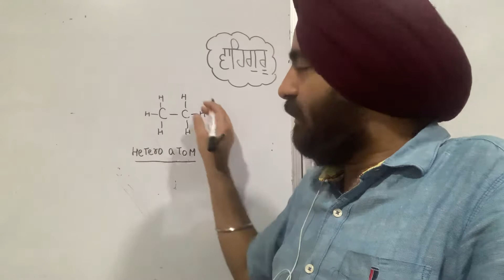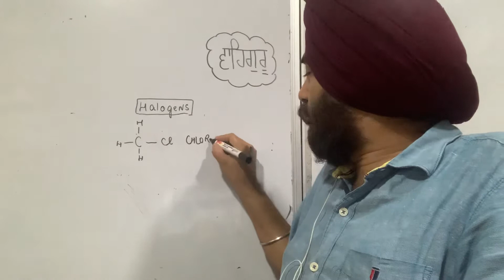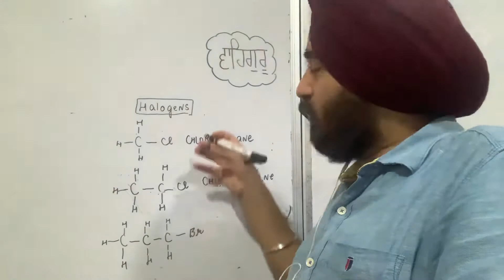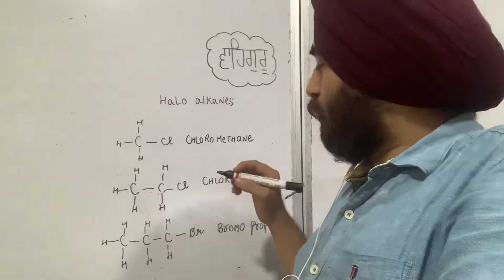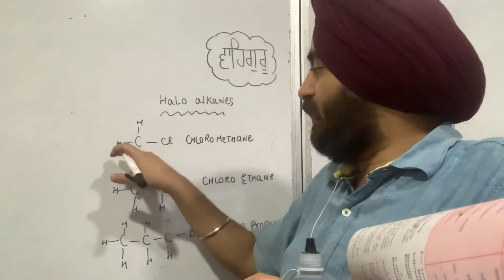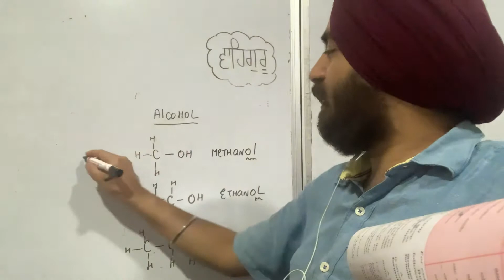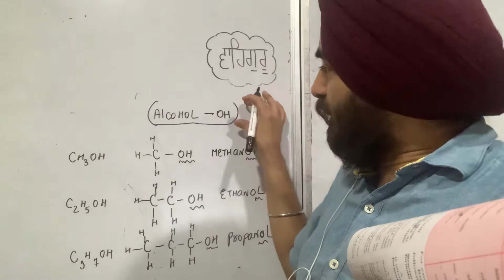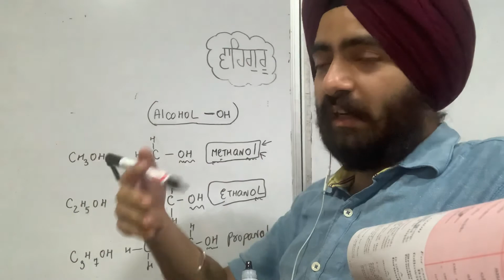Carbon and Its Compound Part 5